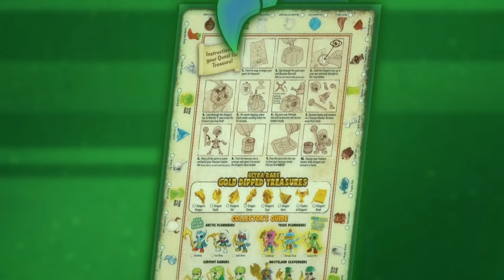Treasure X SERIES 2 💀 ALL EPISODES | Cartoons for Children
The story behind Treasure X continues in this new season of Treasure X cartoon episodes! Check out Episode 5 'Dragon Wars: part 1' and join the heroes of Treasure X and Parker on a journey throughout the world as they search for The Golden Treasure.

and other major retailers!

Search for real GOLD Dipped Treasure continues with Treasure X: Quest for Dragons Gold! Search for REAL GOLD Dipped Treasure through 10 epic levels of adventure!

Treasure X is the ultimate surprise-reveal collectible with a multi layered reveal process, cool figures, and the chance to find REAL treasure! Rip, Dig and Ooze  to reveal the layers and discover the secrets hidden within! There's all new treasure to find AND reusable ooze!

Unbox the Adventure and journey through each level to find a collectible Treasure Hunter figure and possibly uncover the greatest discovery – REAL GOLD DIPPED TREASURE!

Fine the following in the Dragon Pack:
1 x Rock Vessel
1 x Dragon Eye
1 x Dragon Figure
1 x Dragon Heart Vessel
1 x Treasure Item
1 x Pick Tool
1 x Storage Blister/Stand
1 x Ooze
1 x Map/Collector's Guide